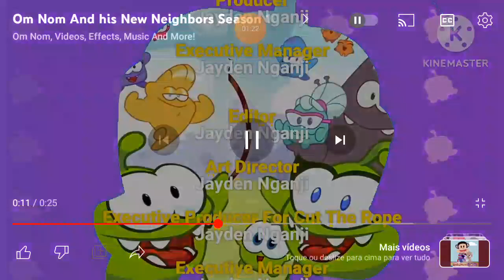The Power of Two Season 4 is Coming Soon!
Holly and Joey Are Back In Town With A New Season 4 of The Power of Two When Is Called The Power TPOT (TPT) Because Holly and Joey Are Stole Two's Show What I Don't Believe It So Luckilly We Had A New Contestant On TPOT That Is A Pink Stick Figure And Her Name Is Ruby Fourty-Four (Played by Jennifer Stone) She's Only Stickman Purple and Green's New Friend When Sharing Is For Sherrington When Get Your Best Draw Share of The Power of Two New Season 4 Coming In January 14th 2008 New Year New Yeah Only On Disney Channel!

The Power of Two Season 4 Is Coming Soon On January 14, 2008 At 7:00 Only On Disney Channel!